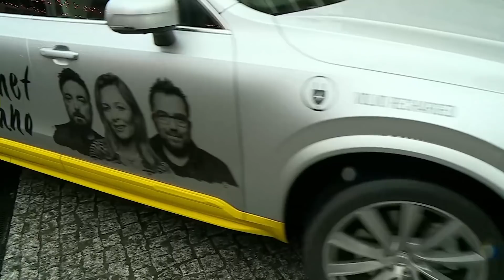Prof. Środa: zawsze jest źle, kiedy cnoty podstawowe stają się heroiczne | Onet RANO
- Jak pierwszy raz publicznie wystąpiła Małgorzata Kidawa-Błońska to nagle się rozeszły opinie: jaka ona jest grzeczna. Okazało się, że cnota absolutnie podstawowa, jaką jest grzeczność, dobre wychowanie staje się nadzwyczajnym walorem. Mamy marszałka Senatu Tomasza Grodzkiego, który jest niezależny, skuteczny, inteligentny i nagle te cechy, które wydają się dla polityki dosyć normalne, stają się czymś nadzwyczajnym - mówiła prof. Magdalena Środa w "Onet Rano". - Pamiętam, jak mój profesor w czasach komunizmu mówił: Magda, zawsze jest źle, kiedy cnoty podstawowe stają się wartościami heroicznymi. Być uczciwym w komunizmie to był pewien heroizm - dodała.